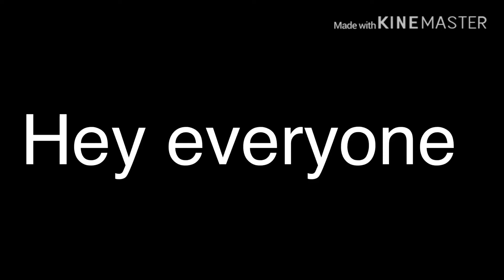Art Raffle!!!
All you need to do is Subscribe, Like the Video, Subscribe to the following “Ginger ArtandShorts Dew The Seawing Evergreen the leafwing Winter the icewing Aleska the Dragonetta” ok lol you don’t HAVE to subscribe to anybody (but there all pretty awesome people)
Onto the REAL rules
Comment the word “otter squad” to be entered into the raffle. You get an extra entry if you have ever done the following “Given me a gift, participated in a map or contest” you can still do these and get an extra entry! Your names will be put into a virtual name picker and I will post a video on the winners and the name picking. Names will be drawn next Friday! Have fun!!
-Otterly